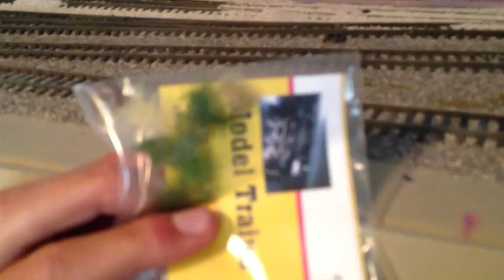Layout Update And Ohio Central Gp30m And B23-7 Pics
Quick update and oc pics